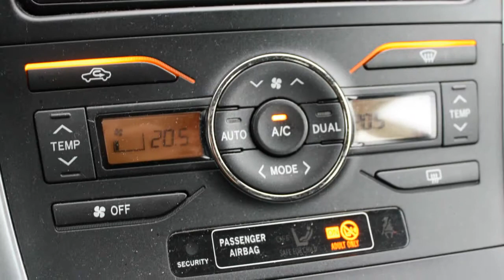Toyota Auris 1.6 Aspiration Navigator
75-KSZ-9 82.993 km
  Prijs:     € 13.945
  Merk:     Toyota
  Model:     Auris
  Type:     1.6 Aspiration Navigator
  Carrosserievorm:     Hatchback (5 drs)
  Bouwjaar:     2010
  Transmissie:     handgeschakeld
  Kleur:     Zwart metallic
  BTW/Marge:     marge
  Brandstof:     benzine
  Garantielabels:

Accessoires
* ABS (anti blokkeer systeem)
* Airbag(s) knie
* Airbags
* Airco volautomatisch (ecc)
* Armsteun voor
* BAS
* Boordcomputer
* Cruise control
* ECC (electronic climate control)
* Gordijnairbags
* Metallic lak
* Mistlampen voor
* Navigatie met kleurenscherm
* Navigatiesysteem
* Side-airbags voor
* Stuur bekleed met leder
* Stuurbekrachtiging
* Stuurbekrachtiging snelheidsafhankelijk
* Stuur multifunctioneel

Aanbieder
Van Dorst Oosterhout B.V.
Elschot 10
4905AZ OOSTERHOUT NB